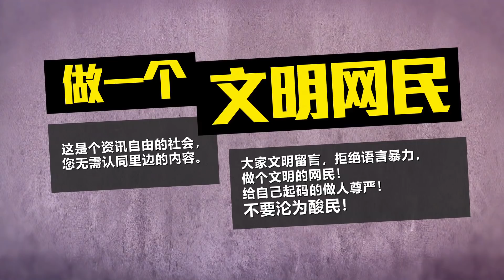八点最热报 06/01/2020 袭击伊朗文化遗产即犯禁 特朗普公然违反国际公约?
美国总统特朗普，放话瞄准伊朗52个目标，还暗示部分属伊朗重要文化遗址，要对方不要轻举妄动报复美国。然而，早在2017年，联合国通过决议，将摧毁文化遗址定义为战争罪行，特朗普若执意摧毁伊朗文化遗址的话，就是公然违反国际条约。